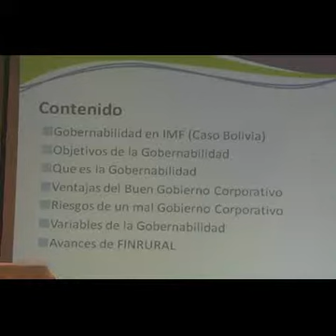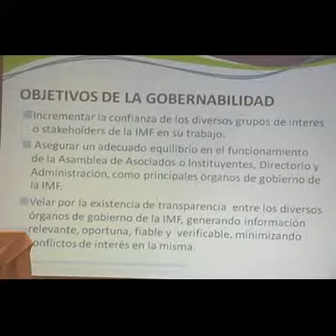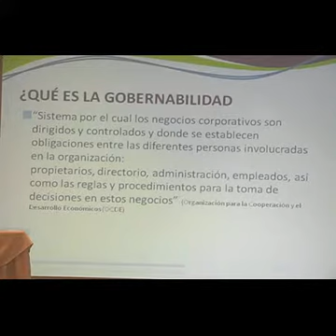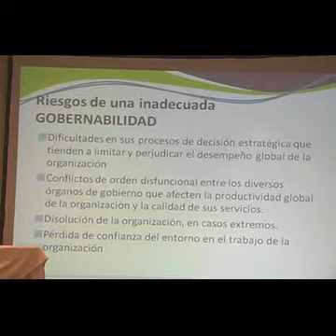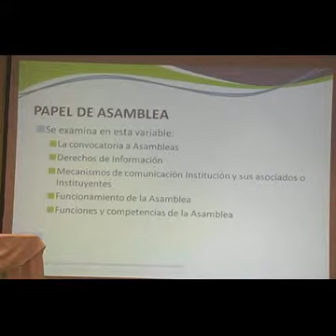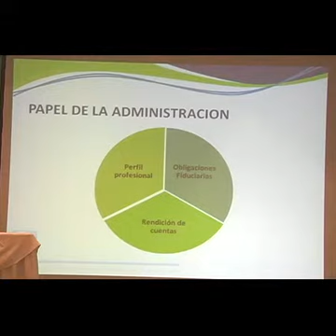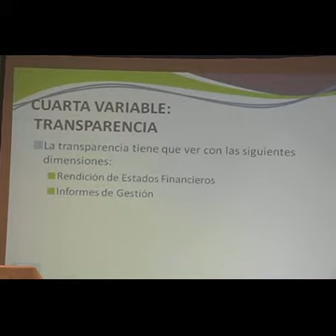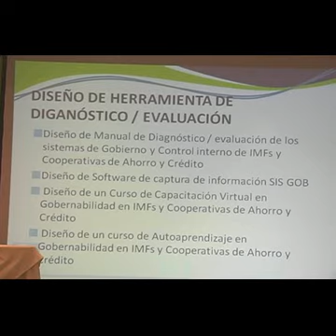Panel I - Experiencia 2 - Nestor Castro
Primer Foro Latinoamericano de GDS. Panel I: Liderazgo y Gobernabilidad Elementos Fundamentales para la Gestión de Desempeño Social. Modelos Organizativos. Exposición de Néstor Castro, FINRURAL, Bolivia.